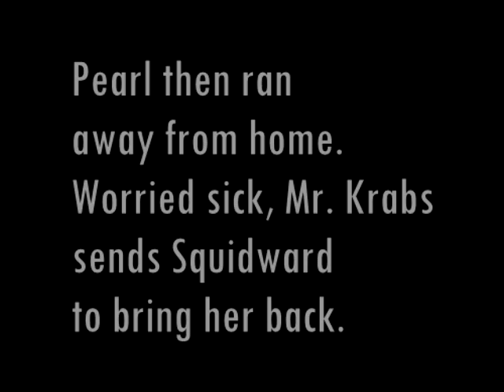[Dark Spongebob] Pearl dies on her Birthday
It doesn't seem right...

Pearl's birthday was ruined by her dad's cheap spending. Angry, she decides to run away and live a more fun life with her friends. Mr. Krabs may or may not be rejoicing.

Spongebob Squarepants does not belong to me! The property belongs to Nickelodeon and Viacum.